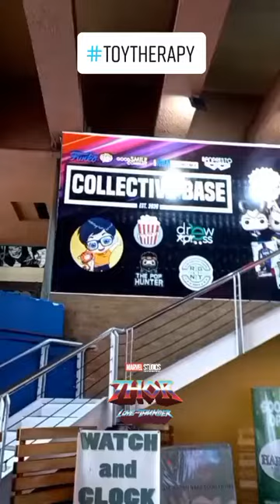Thor: Love and Thunder Block Screening | Geek Talk PH Part 1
Thor: Love and Thunder Block Screening | Geek Talk PH

Congrats sa mga nakapanood ng Thor: Love and Thunder. Shout out sa mga geektalkph content creators. Pati kay @Jacob Benjamin Caya
This Energy Rock Music - RocknStock